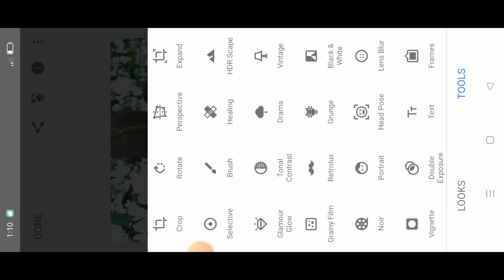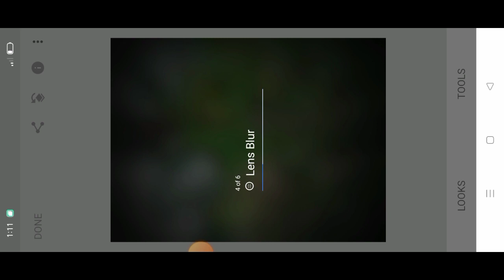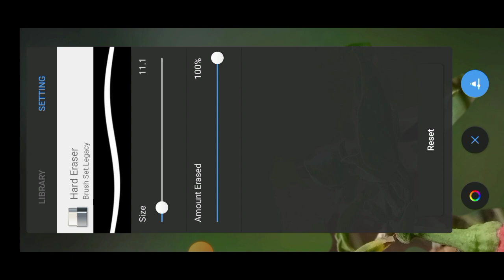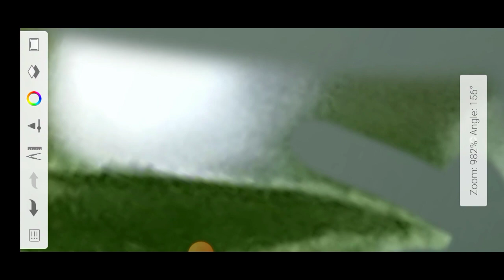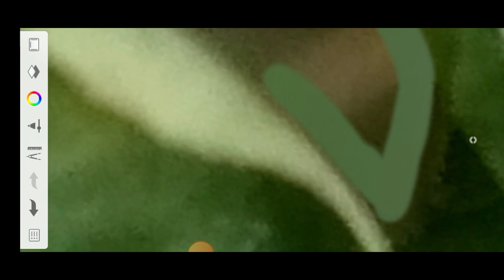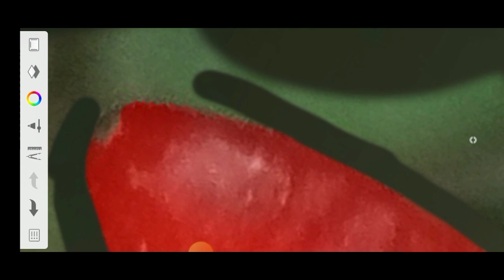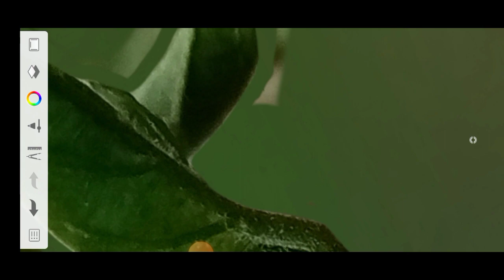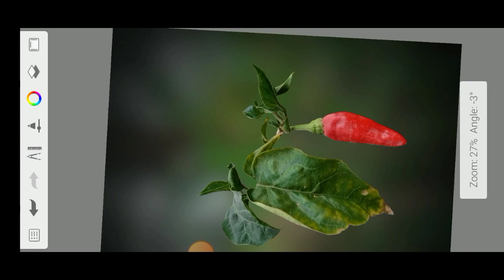Green chilli photo editing video new || aotudek sketchbook editing tutorial new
autodesk sketchbook editing tutorial 2023

sketchbook editing

autodesk sketchbook tutorial 2023

autodesk sketchbook new tricks

photo editing

autodesk sketchbook editing tricks 2023

autodesk sketchbook

sketchbook

autodesk sketchbook tips and tricks 2023

autodesk

autodesk sketchbook tricks 2023

autodesk sketchbook tips

autodesk sketchbook tricks

lightroom

lightroom tutorial

adobe lightroom

lightroom tips

lightroom editing

lightroom cc

lightroom classiclightroom photo editing

lightroom presets

lightroom tutorials

best lightroom tutorial

lightroom mobile

lightroom masking